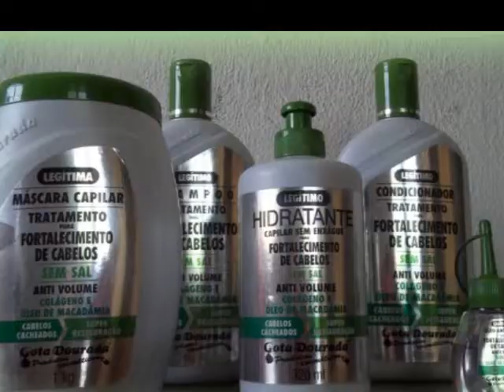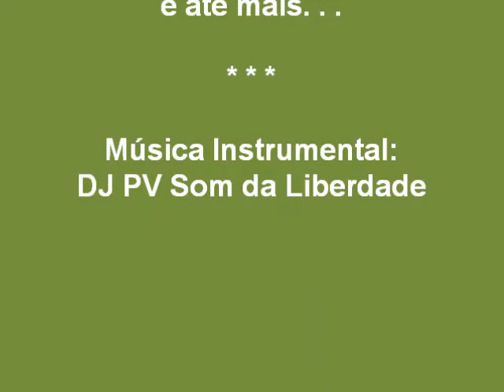Linha FORTALECIMENTO para CRESPOS/CACHEADOS com Gota dourada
Essa é a Linha de Fortalecimento para cabelos Crespos e Cacheados da Gota dourada com Colágeno e Óleo de Macadâmia, que restaura os cachos desde a primeira lavagem.

Por favor, se inscrevam e comentem. Se gostarem falem bem se não, mal.